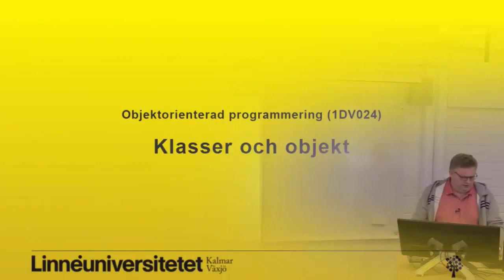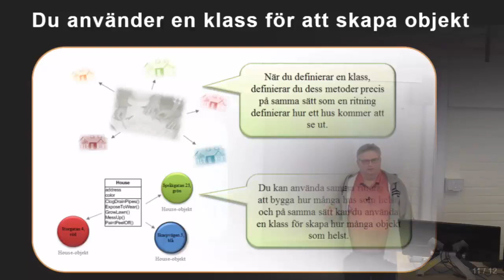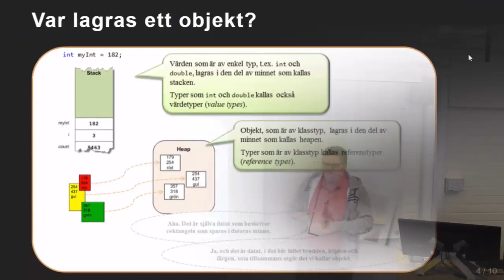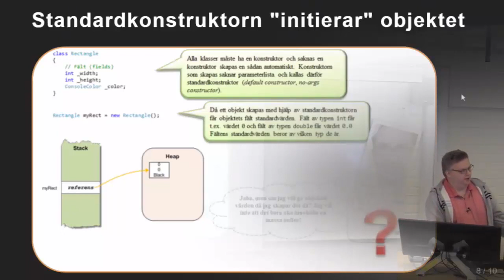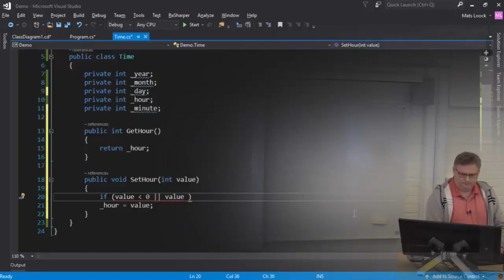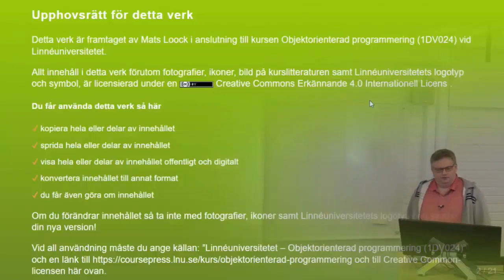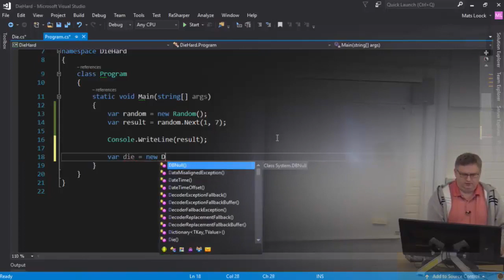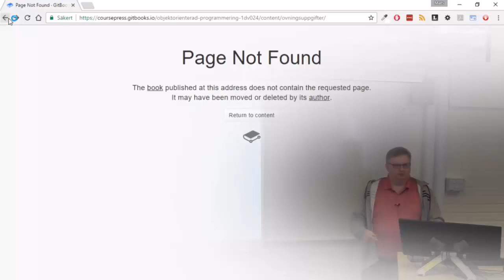1DV024 - F03 - Klasser och objekt